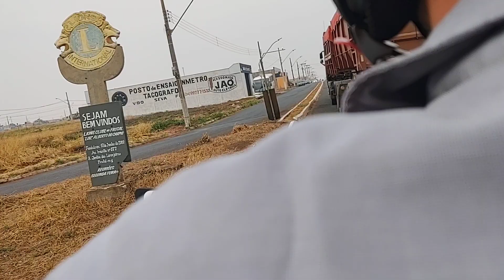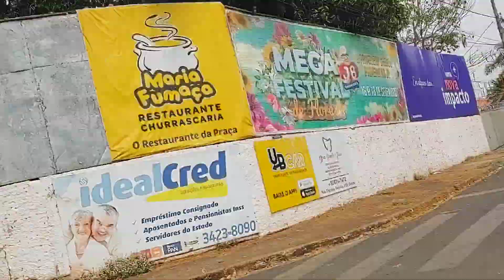uns 3 km distante da Cidade+Supermercado Bahamas Chegou na Minha cidade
De mototáxi voltandopracasa em Frutal-MG